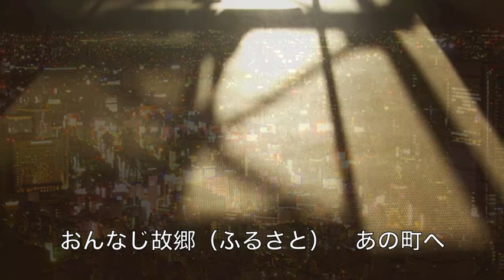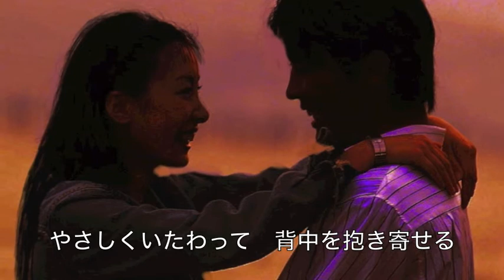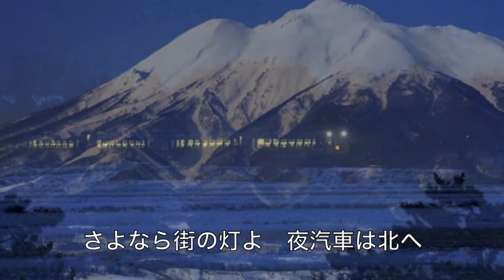夜汽車は北へ ／野中彩央里 cover Keizo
6月5日発売！　作詞：仁井谷俊也　作曲：徳久広司　「夜汽車は北へ」を唄ってみました。